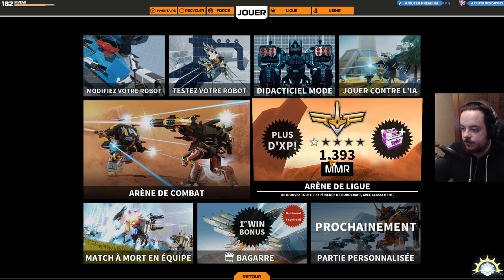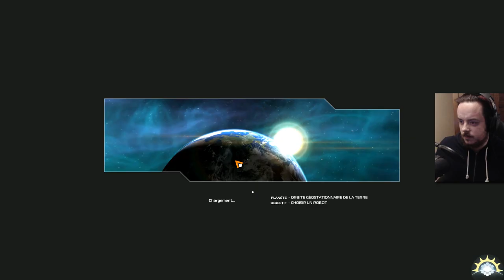[F2P] Robocraft - BETA - Ep. 28 [FR]